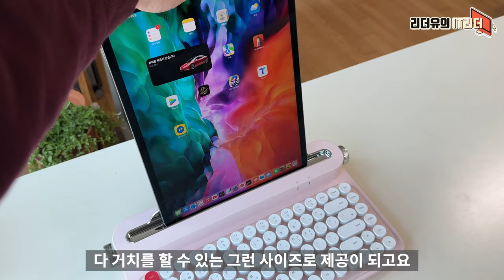모르고 사면 후회! 예쁜 아이패드 거치대 키보드 액토 B305 레트로 키보드 장점, 단점 - actto b305 b303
고정 댓글 및 더보기란의 링크를 통해  쿠팡  & 다나와 파트너스 일환으로 소정의 수수료를 제공 받아 오리지널 영상 제작에 사용 됩니다.  공정위 지침에 따라 영상 내  표기 했습니다.

아이패드 거치대 키보드인 액토 B305 레트로 키보드 입니다. 참고하세요

00:00 IT리더 리더유입니다
00:35 액토 B305 장점
5:02 액토 B305 키감
5:52 액토 B305 단점